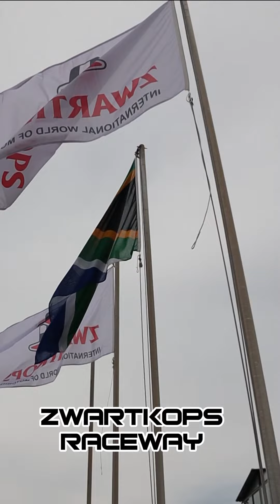Zwartkops wrap up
Here's a wrap up of Zwartkops race weekend. 😎 🏎